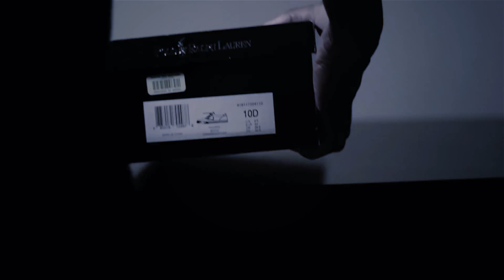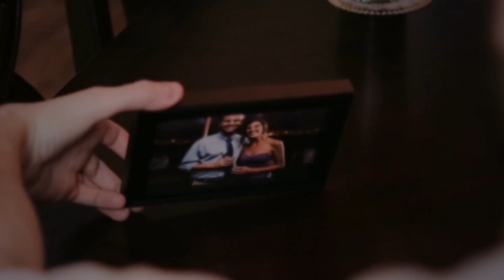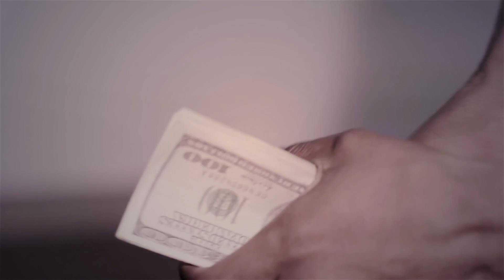مشاهدة الإباحية كيف تؤثر عليك ؟ .. الإجابة العلمية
الكثير من أفراد المجتمع أصبحوا يعانوا من إدمان مشاهدة المواد الإباحية لاكن هل تعلم كيف يؤثر إدمان مشاهدة المواد الإباحية على الفرد وعلى المجتمع ككل هذا ما نتعرض له خلال هذه الحلقة
قناة موسوعة هل تعلم ؟
قناة ثقافية تهدف لإثراء المحتوى الثقافى العربى على الانترنت فى مختلف المجالات
نحن نقدم لك المعلومة فى ابسط صورة لها جميع مواضعينا الثقافية تتم بالفديو ذات الشرح الكامل والدقيق بعد التأكد بشكل مطلق من كل معلومة نقدمها
شعارانا : تستطيع أن تثق فيما نقدمه من معلومات

للمزيد من المتابعة والاقتراحات
مدونة موسوعة هل تعلم ؟ على الانترنت

قسم خاص بالعلوم والتكنولوجيا # قسم خاص بالثقافة الجنسية بأسلوب علمى وغير خادش للحياء # قسم خاص بالسيارات ومستجداتها # قسم خاص بالوقائع والاحداث التاريخية # قسم خاص بالعلاقات الاجتماعية # قسم خاص التنمية البشرية

قنوات اخرى تابعة لنا

قناة علم البسطاء
قناة علمية ثقافية تقدم الكثير من المعلومات الشيقة والممتعة ونتائج لبعض الدراسات العلمية من حول العالم

قناة دليلك للثقافة الجنسية
قناة متخصصة فى تقديم الثقافة الجنسية بشكل شامل وفى ايطار واضح و غير خادش للحياء

قناة I Tech
 متابعة لاحدث اخبار التكنولوجيا وشرح وافى ودقيق لاكثر المشاكل التكنولوجية واكثر انتشاراً